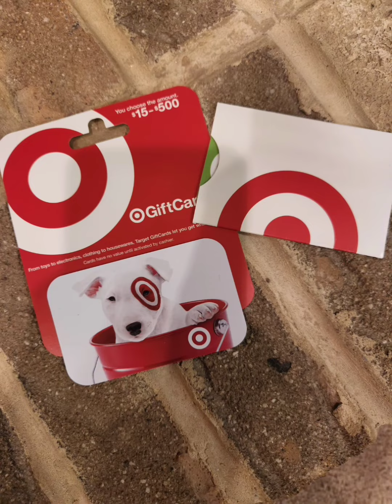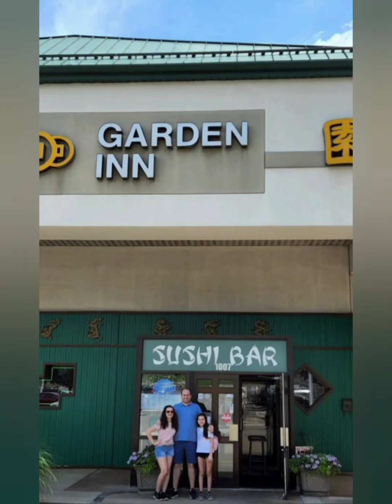My Middle School Promotion!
I can't believe I am going to be a highschooler soon!

what grade are you going into?